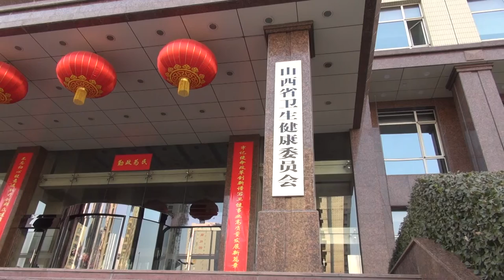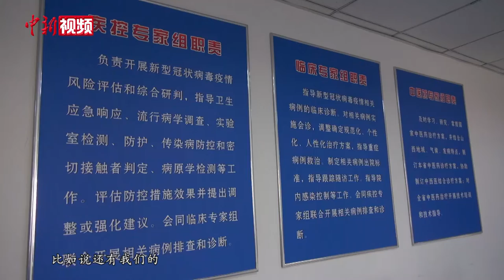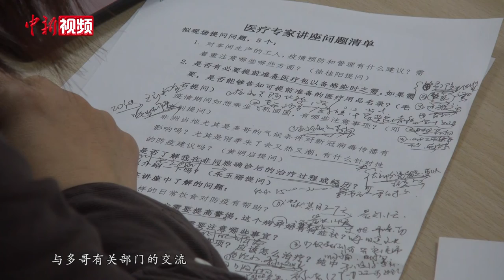山西越洋视频传授经验 助多哥华侨华人战“疫”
4月29日，山西省卫生健康委员会与中国驻多哥使馆举行视频会议，分享新冠肺炎疫情的防控经验，帮助在多哥的中资企业、华侨华人应对疫情。中国驻多哥大使巢卫东、中国第23批援多哥医疗队队员、在多哥的中资企业代表、在多哥的华侨华人代表、孔子学院代表等人参加了此次会议。